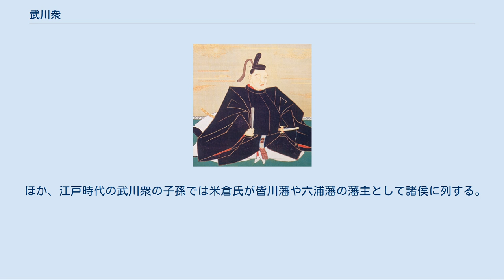武川衆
武川衆（むかわしゅう、武河衆、六河衆とも）は、甲斐国の辺境武士団。
甲斐源氏の武田氏支流である甲斐一条氏に連なる一族で、戦国期には武田家臣化し国境防衛などを行った。
「武川」は武川筋を意味する地理的呼称で、甲斐北西部（現北杜市域、旧北巨摩郡域）の釜無川以西、御勅使川以北地域にあたる。
 中世甲斐国では特定地域に土着する「〜衆」と呼ばれる辺境武士団が存在し戦国期には武田家臣化しているが、武川衆は津金衆や九一色衆とともにその代表的存在である。
鎌倉時代に一条時信（源八）の子孫から分出する。
 甲斐一条氏は、甲斐源氏の棟梁・武田信義の嫡男である忠頼に始まる。
甲斐一条氏は鎌倉幕府を開創した源頼朝の粛正を受けて一時は没落したものの、『尊卑分脈』によれば一条忠頼は甲斐守護であったという。
また、巨摩郡に存在する甘利荘の地頭を務め、武田八幡宮（韮崎市神山町北宮地）へ信長が大般若経を奉納しているなど、武川筋との関係が強い。
 室町時代には応永24年（1417年）の上杉禅秀の乱に甲斐守護・武田信満が加担して滅亡すると、甲斐は守護不在状態となる。
こうした状況の中、甲斐国内では永享5年（1433年）に「輪宝一揆」と結んだ甲斐守護代・跡部氏と「日一揆」と結んだ武田信長の間で荒川合戦が発生する。
甲斐一条氏の創建した一蓮寺の『一蓮寺過去帳』によれば、信長方の「日一揆」には柳沢氏ら武川衆の氏族が荷担していることが確認される。
 『一蓮寺過去帳』では、そのほかにも天正10年（1582年）の武田氏滅亡まで山高氏・白州氏・馬場氏ら武川衆の氏族の記載が見られる。
 馬場信春 戦国時代には武田家臣団に加わり、甲斐守護・武田信虎後期から晴信（信玄）期にかけて信濃侵攻が本格化したため、武川衆は甲信国境の防衛を担当している。
武川衆の一族である教来石氏を出自とする教来石信春（馬場信春）は武田信玄の命により馬場氏を継ぎ、譜代家老となった。
 永禄10年（1567年）の生島足島神社（長野県上田市）には寄親と考えられている武田御一門衆の信豊に提出した起請文が残され、これには一族の名が見られ、はじめて「武川衆」の呼称が使用されている。
信玄期から勝頼期の動向も不明で、『甲斐国志』では直参衆であったとしている。
 永禄10年8月7日の「下之郷起請文」には、武田信豊の同心と見られる青木信秀・宮脇種友・横手満俊ら名が確認される。
横手満俊は青木信立の子で、永禄10年（1567年）3月15日に横手氏を継承し、元亀元年（1570年）の駿河国花沢城（静岡県焼津市高崎）攻めにおいて戦死している。
 天正3年（1575年）5月21日の長篠の戦いでは、『甲陽軍鑑』によれば武田方左翼の「あまり衆（甘利衆）に、武川衆のうち米倉氏が付属している。長篠合戦に従軍した武川衆のうち青木主計頭・米倉丹後守・米倉彦次郎らが戦死している。 天正10年（1582年）3月に武田氏は滅亡し、同年6月の本能寺の変により発生した「天正壬午の乱」を経て、甲斐は三河国の徳川家康が領する。
武川衆は武田遺臣を庇護する家康に仕えた。
『寛永諸家系図伝』所収文書によれば、天正10年7月15日には折井市左衛門尉・米倉主計助（忠継・丹後守の子息）の両名が家康から感状を受けている。
『寛永伝』によれば、これは両名が「天正壬午の乱」において武川衆を家康方に味方させるべく奔走した功績であるという。
引き続き国境防衛を務め、天正壬午の乱においても活躍したという。
 天正10年10月29日には徳川・北条同盟が成立し、徳川・北条間では和睦の条件として、徳川氏は真田昌幸が領する上野・沼田両郡を後北条氏に引き渡すことが定められた。
徳川家康は昌幸に対して両郡の引き渡しを求めるが昌幸はこれを拒否し、昌幸は越後国の上杉景勝に帰属し、天正13年（1585年）閏8月2日には上田城において徳川氏と真田氏の間で第一次上田合戦が行われる。
『寛永伝』によれば、武川衆では米倉忠継が徳川方に従い戦っている。
 織田信長没後の織田政権において宿老・羽柴秀吉（豊臣秀吉）と織田信雄・徳川家康は敵対しており、その最中に同年11月13日に三河では徳川家臣・石川数正が出奔する事件が発生する。
数正の出奔により甲斐・信濃の国衆の間では動揺が起こり、武川衆も家康に対して人質を提出している。
天正14年（1586年）正月3日に米倉忠継は武川衆を代表して駿府に人質を差し出したという。
天正18年（1590年）の小田原合戦後の徳川家康の関東移封にも...